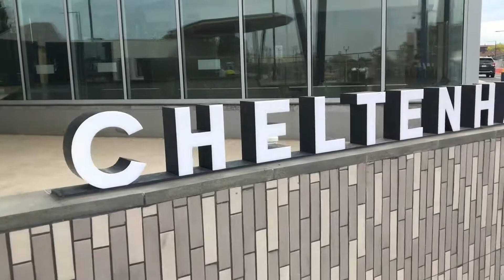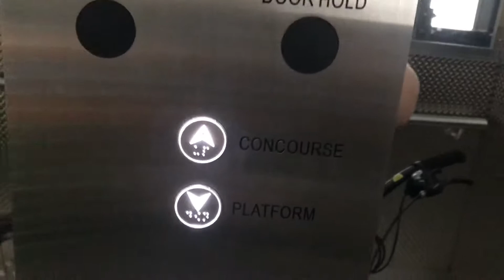Trains at the new Cheltenham Station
In this video we see the new Cheltenham station, show you a tour of it aswell as seeing some trains!